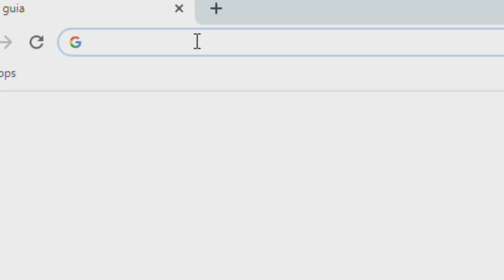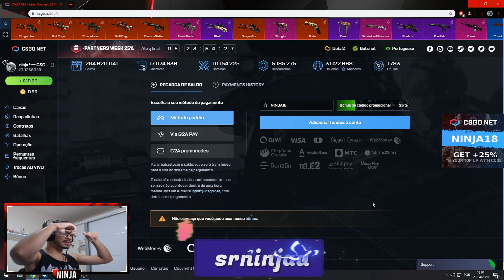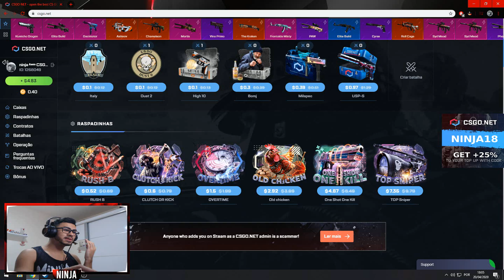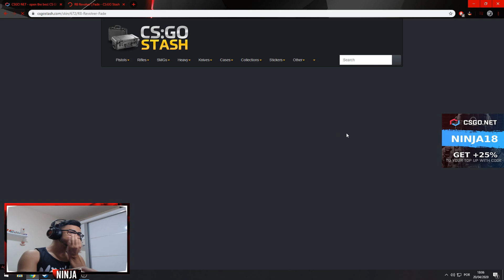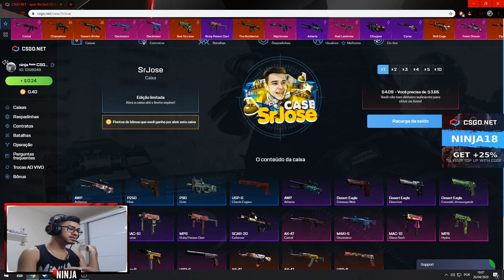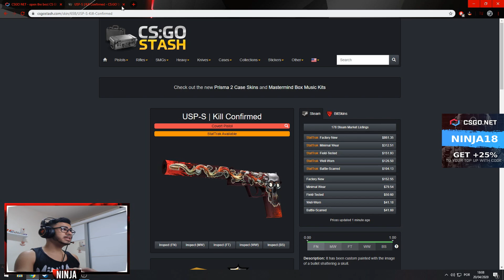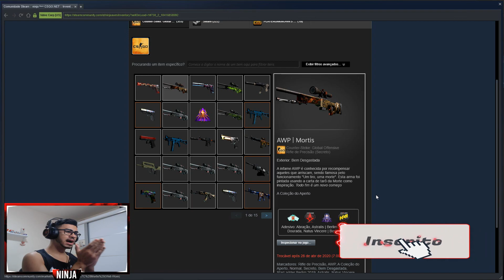A CAIXA DO SrJose É SENSACIONAL - DE $4 PARA $100 NO CSGONET